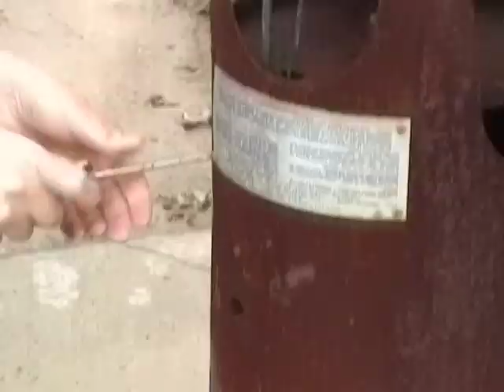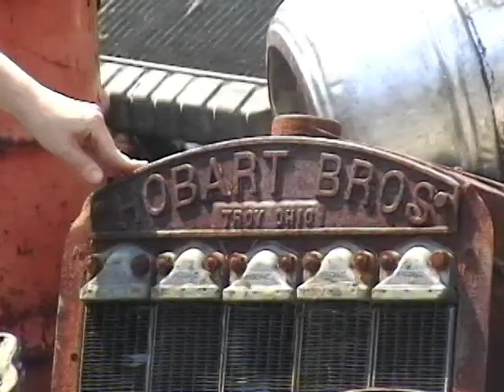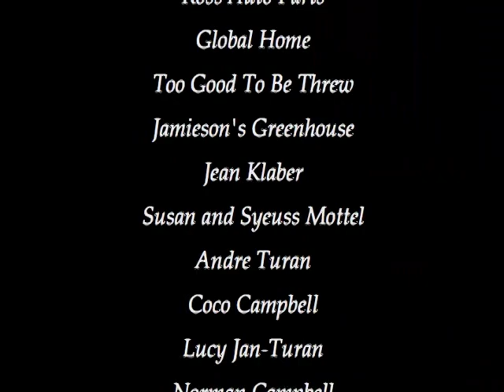Junk Magic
Filmed and directed by Joan Rafferty, Junk Magic stars Ramona Jan, finalist on HGTV Design Star.